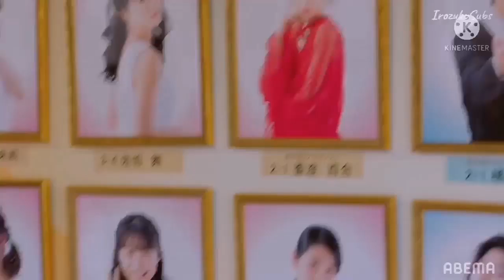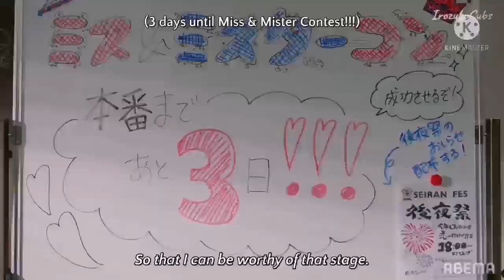Black Cinderella 🖤❤️|| Magic made Ugliest girl the prettiest girl 💕💕New Japanese mv💓